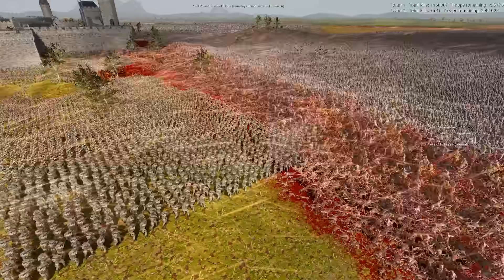ПОСЛЕДНИЙ ГОРОД ЛЮДЕЙ ПРОТИВ 5 000 000 ЗОМБИ ( UEBS 2 )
Да начнется ЭПИК !
Помогаю людям в игре - Ultimate Epic Battle Simulator 2